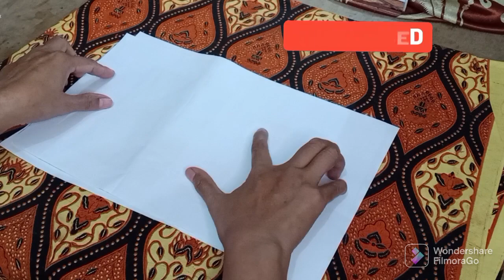CARA MEMBUAT BUNGA BABY BREATH MUDAH DARI PLASTIK KRESEK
24 November 2022
Asalamualaikum
cara membuat bunga baby breath merah
dari plastik kresek
bahan yang digunakan adalah:
plastik kresek warna merah, hijau, kuning
ditonton video ini sampai selesai
agar kalian tau bagaimana cara
membuat nya. dan jangan lupa untuk